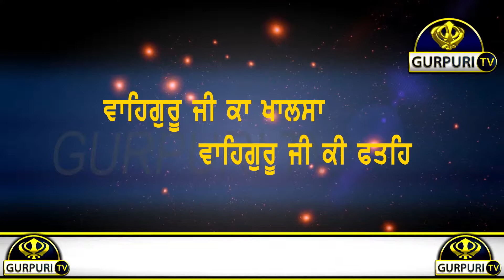Salana Barsi Samagam Sant Baba Tara Singh Ji Sant Baba Charan Singh Ji Sarhali Wale | Gurpuri Tv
Director- Gursahib Singh
Dop-
Editor- Brampreet Singh
Digital Media- Brampreet Singh